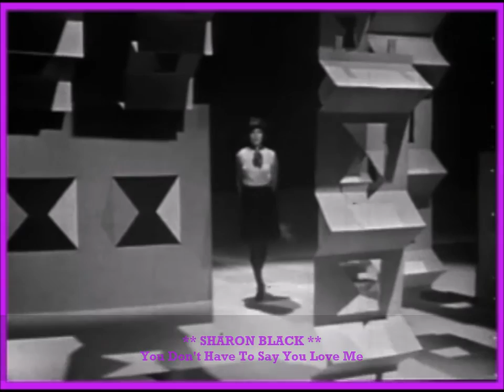♫ Sharon Black ★ You Don't Have To Say You Love Me ♫